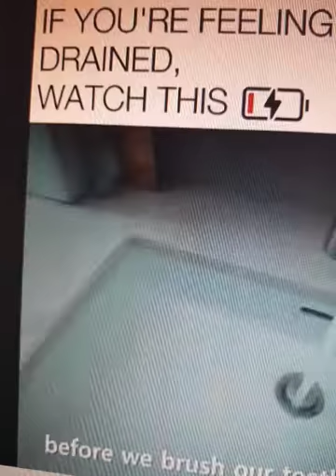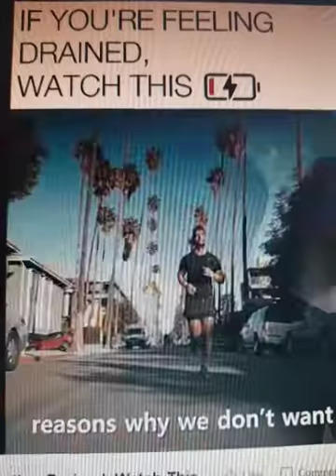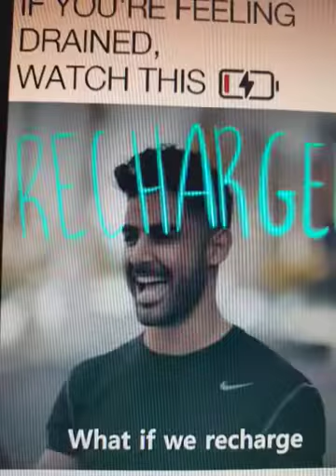BREAKING(21/02/2019): If You're DRAINED & TIRED, Watch this!!! - Jay Shetty.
***Our lives' draining of energy is similar to the draining of battery of our mobile phones handset.***

***Exercise, Meditation and Relationship restore our drained energy.***

CREDITS:
Jay Shetty.